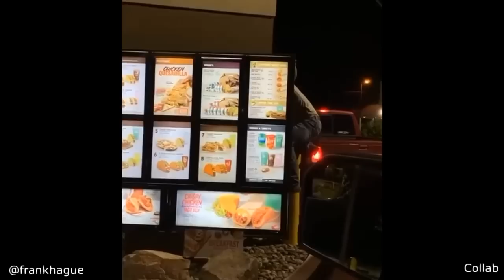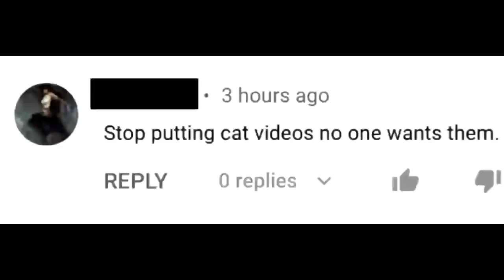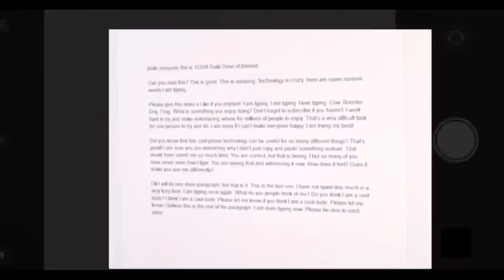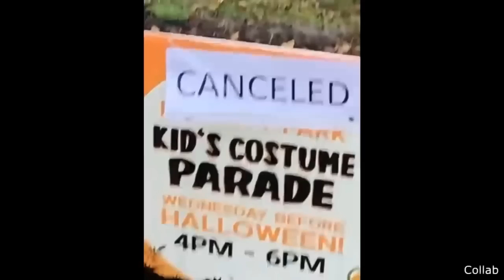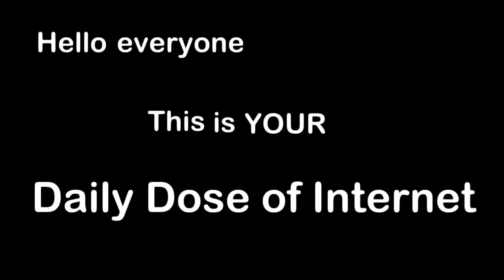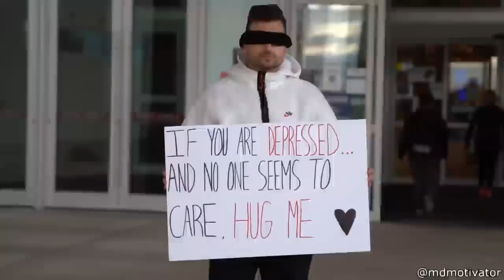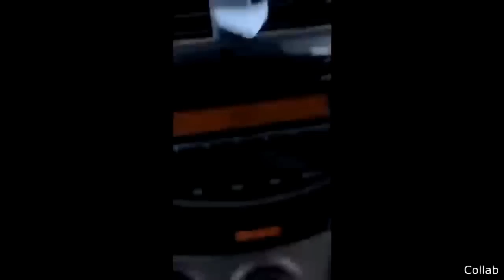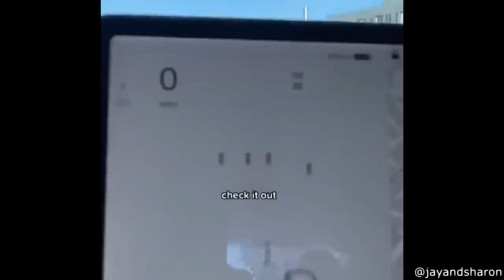1 HOUR OF DAILY DOSE OF INTERNET 2022 NEW